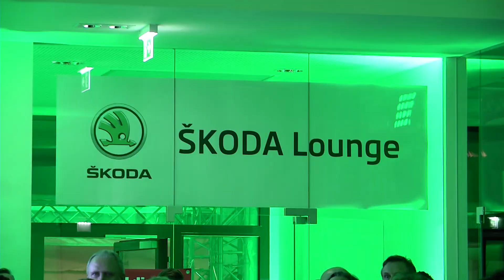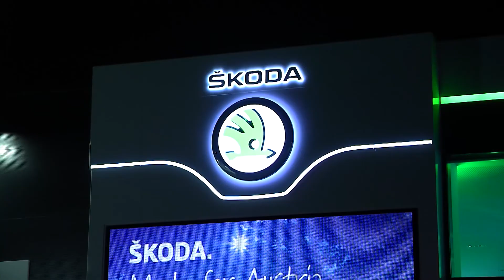motortv - Eröffnung Skoda-Schauraum m.berger in Baden